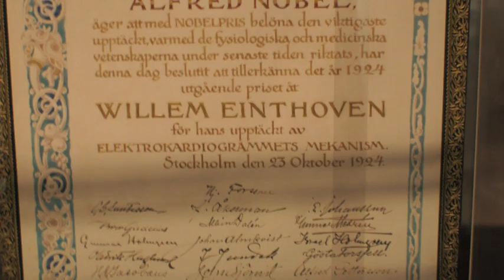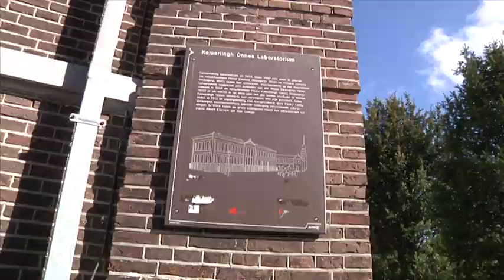Täällä se syntyi: suprajohtavuus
Tiedetuubi vie paikkoihin, jotka ovat merkittäviä tieteen ja tekniikan kannalta. Tässä vuorossa on Alankomaissa oleva Leiden, missä keksittiin aikanaan muun muassa suprajohtavuus. Juttu lähetettiin aikanaan vuonna 2011 TV1:n Prisma Studiossa.